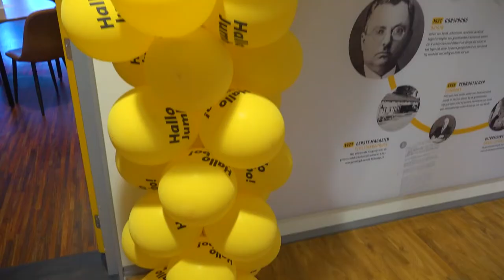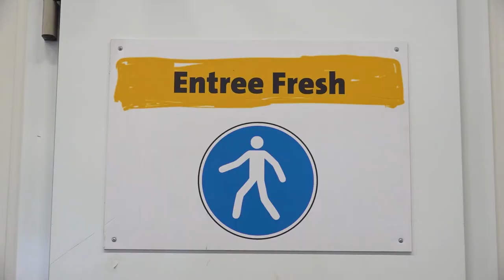Werken bij Jumbo via Randstad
Hoe is het om te werken in het magazijn van Jumbo in Raalte? In deze video vertellen Patrycja, Mariusz en Pieter je er alles over!

00:28 werken als jobcoach Randstad bij Jumbo
00:41 werken als orderpicker bij Jumbo
00:47 werken als teamleider bij Jumbo
00:56 wat maakt werken bij Jumbo in Raalte leuk?
01:27 werken via Randstad
01:44 doorgroeimogelijkheden bij Jumbo